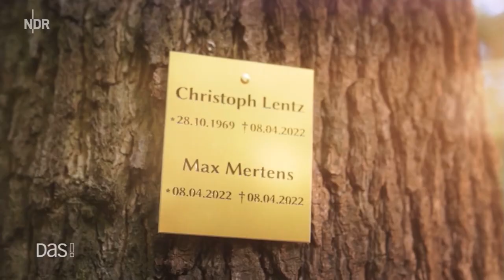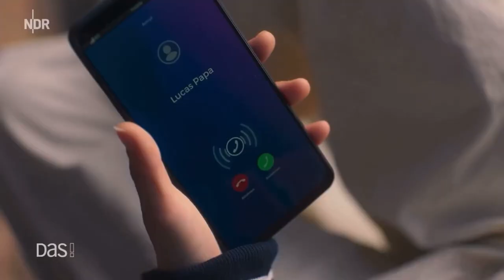DAS! mit Elisabeth Lanz (Tierärztin Dr.Mertens)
Elisabeth Lanz ist einem Millionen-Publikum als Susanne Mertens in der ARD-Erfolgsserie "Tierärztin Dr.
Mertens" bekannt. Gut 17 Jahre nach dem Start der Kultserie zeigt das Erste jetzt neue Folgen ("Alles auf Anfang", Mittwoch, 11. April, 20.15 Uhr). Auf dem Roten Sofa spricht die österreichische Schauspielerin über ihre Rolle als beherzte Veterinärin und verrät, warum das Leben auf dem Land für sie eine wichtige Quelle ihrer Schaffenskraft ist.